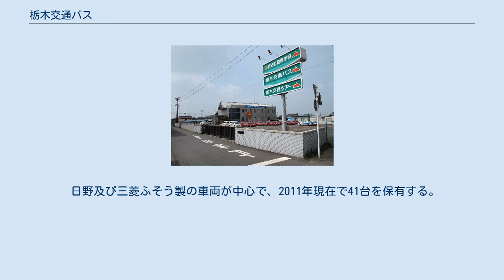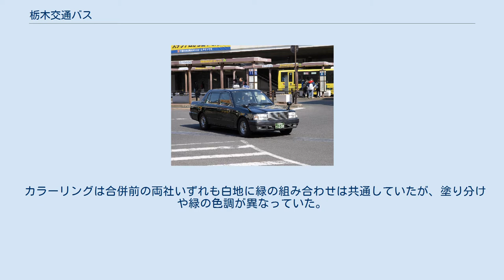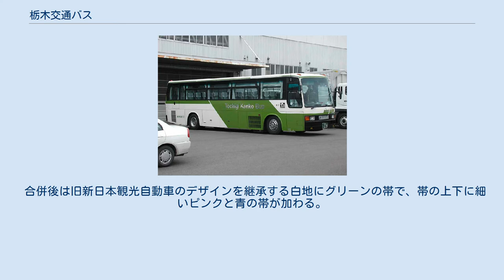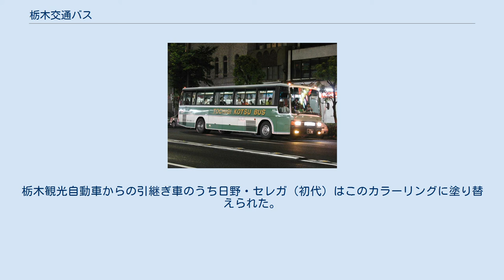栃木交通バス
栃木交通バス株式会社（とちぎこうつうバス）は、栃木県下野市に本社を置く観光貸切専業バス事業者である。
 前身は下野市（旧石橋町）の「新日本観光自動車」（東京都足立区にある同名事業者とは無関係）だったが、2002年2月に宇都宮市戸祭にあった同業の「栃木観光自動車」を買収・統合して現社名となった。
CIはTとOを図案化したもの。
 日野及び三菱ふそう製の車両が中心で、2011年現在で41台を保有する。
日野・セレガや三菱・エアロクィーン（2代目）など大型車が多いが、少人数向けにマイクロバス（三菱ふそう・ローザと日野・リエッセ）、ワンボックス車（トヨタ・ハイエース）も保有する。
 カラーリングは合併前の両社いずれも白地に緑の組み合わせは共通していたが、塗り分けや緑の色調が異なっていた。
 合併後は旧新日本観光自動車のデザインを継承する白地にグリーンの帯で、帯の上下に細いピンクと青の帯が加わる。
MS8系エアロクィーン導入時に採用されたもので、MS7系エアロバス以前は車体裾にも緑の帯が入っていた。
栃木観光自動車からの引継ぎ車のうち日野・セレガ（初代）はこのカラーリングに塗り替えられた。
 栃木交通バスとこれらを含めて「栃交グループ」を形成している。